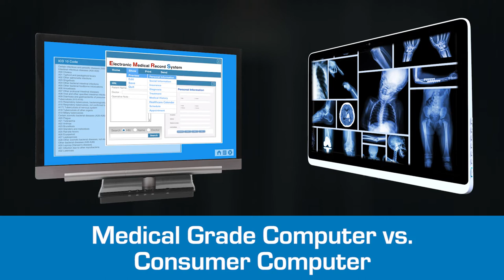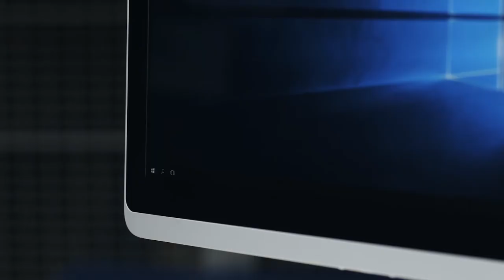Medical Grade Vs Consumer Grade Computer | Teguar Tech Talk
Teguar Tech Talk: 5 Features of Medical Computers that Separate them from Consumer Grade PCs.
Medical grade computers help keep patients safe and keep your workflow running smoothly. In this Tech Talk, Jacob and Clint explain the key features of medical computers and monitors.

1. Medical Certification - The highest level of medical certification is IEC 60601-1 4th Ed. This protects the patient, user, and other medical equipment. For certain medical applications, this certification is required to ensure safety.

2. Hygienic Design - Medical computers are designed with waterproof fronts, for easy wipe downs. They can also be built with anti-microbial plastic housing, to reduce the spread of germs.

3. Accurate and Consistent Images - Medical computers are designed to provide consistent brightness and high contrast ratio, for readability in all types of environments, including under bright surgical lights. Medical computers can also be DICOM compliant, meaning they accurately and consistently display, print, store, and send medical images.

4. Longer Lifecycles and Warranty Periods - Medical IT buyers look for computers with long lifecycles, often more than 10 years. Buying and installing new computer hardware in a healthcare facility is a large project and buyers want to be sure their hardware provider will provide support for their product for many years to come.

5. Inputs/Outputs - A feature that many of Teguar's healthcare clients ask for is isolated I/O ports. Non-isolated ports can carry small amounts of electrostatic discharge between the patient and computer. When connecting devices directly from the computer to the patient, isolated I/O ports are essential.